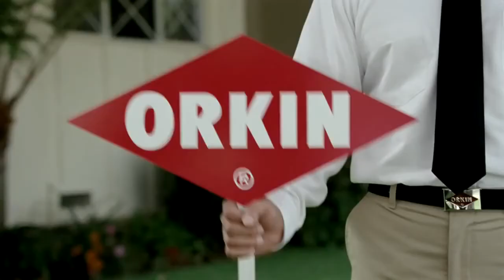Страшные крысы мутанты!